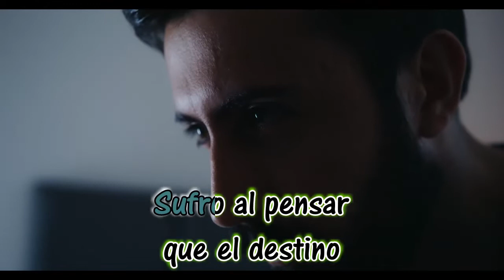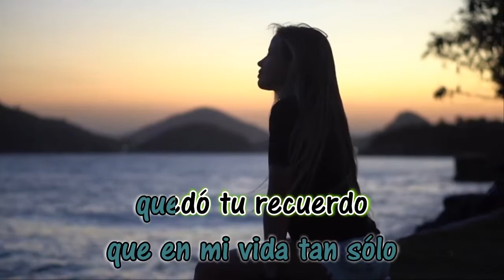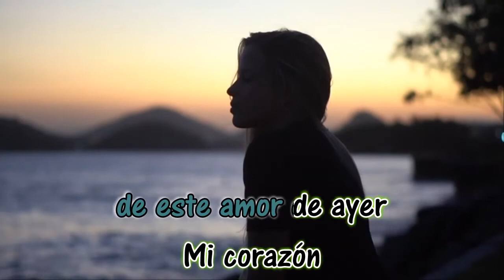Mis noches sin ti - Sonora Matancera - Karaoke